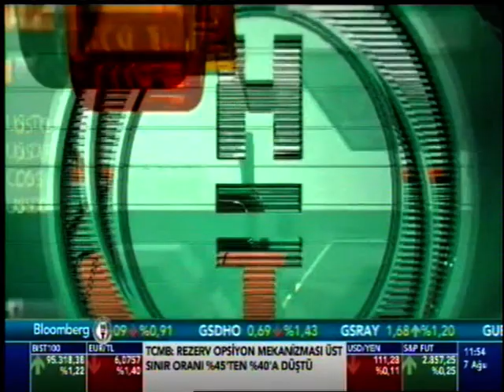Türkiye'nin Yenilenebilir Enerji Potansiyeli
Ataseven Group ve TÜREB Yönetim Kurulu Başkanı Sayın Mustafa Serdar Ataseven "Türkiye'nin Yenilenebilir Enerji Potansiyeli" hakkındaki değerlendirmeleri...